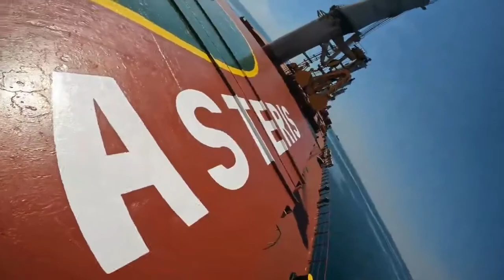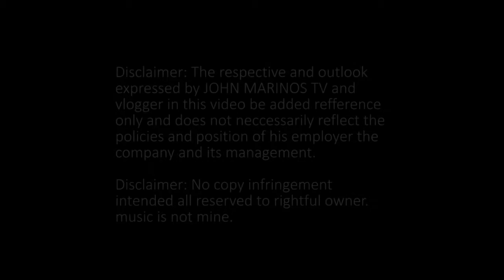VOYAGE PARTY/SUNDAY BEST/CREW BONDING